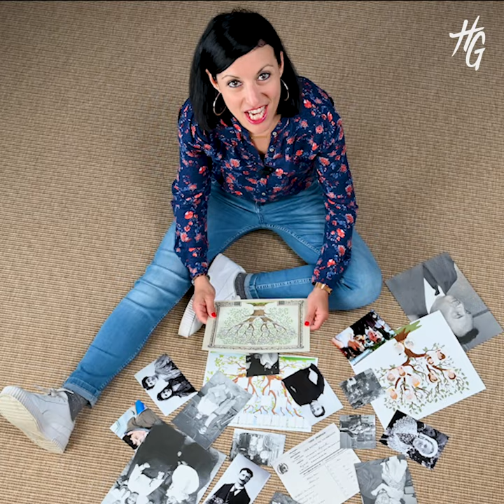Docs en stock #17 : Les perles de notaires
Qu’y a-t-il de commun entre un contrat de mariage, la vie de la Belle Paule, une donation, et l’assassinat d’Henri IV ? Les archives notariales bien sûr ! Elles sont les témoins de nos vies, et racontent les petites, mais aussi parfois la Grande histoire… Pour vous en convaincre, c’est parti pour le nouvel épisode DocsEnStock ! Et vous ne verrez jamais plus votre notaire comme avant.